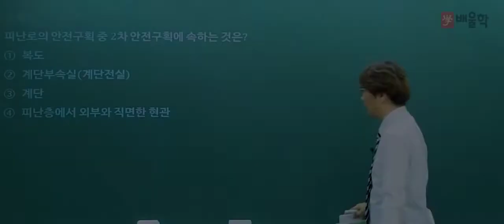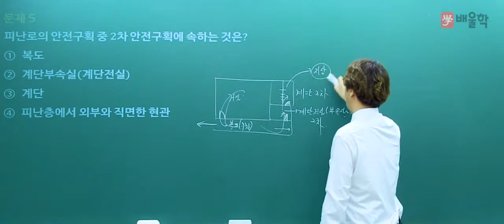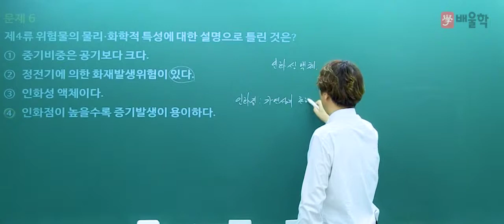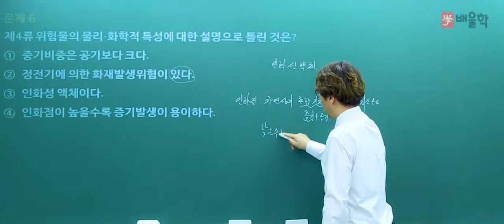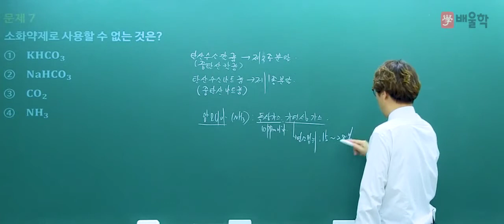[소방설비기사_전기] 2018 4회 소방설비기사(전기) 필기 기출 풀이 / 소방원론 3 - 김상현 기술사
[소방설비기사_전기 2018 4회 필기 기출 풀이 / 소방원론 3 - 김상현 기술사]

2018년 4회 소방설비기사 필기 기출 해설 강의!